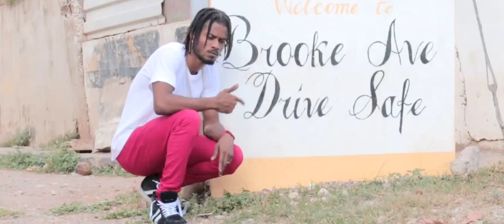Krytixx - Up Di City (Viral Video)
Music video by Krytixx performing Up Di City